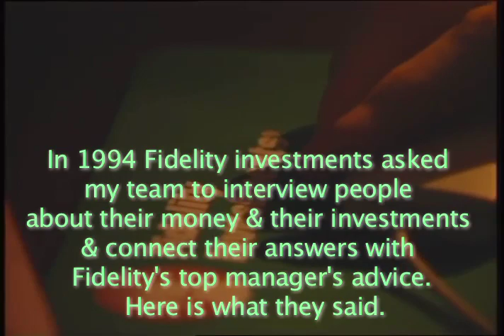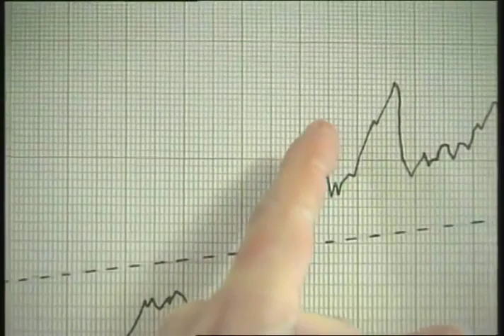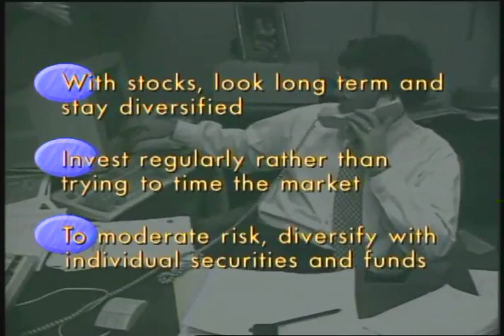Americans On-The-Street Talk About Their Money In 1994! Were They Correct?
I know that the speakers in this video don't represent everyone. Not even the average working American maybe, In 1994 Fidelity Investments hired my team to ask Americans about investing their money. The idea for the film was to combine people's thoughts and opinions and questions with fidelity investments experts, especially Peter Lynch, advising people. They talked about savings, about retirement, about taking risks or not taking risks, about their 401(k), about things that it happened in the 1980s, about getting older, about money they had lost in one.

I was never much on the market and when I entered the stock market or bond market or any market that involves investing, I lost more than I made. And I never felt that I had any control over what was happening and even worse, it made no sense why things went up and down.

Yet these financial experts, these great advisors, seem to know something I don't understand because they got successes more than failures (I think).

What I found during this filming was that many people were living beyond their means and while they were comfortable with it, they were not particularly afraid. As I see things today, many people are living beyond their means, maybe even more than were back in 1994, and then not comfortable at all with it. Being in debt to the credit card companies etc. doesn't feel good and the outcomes very often are not good.